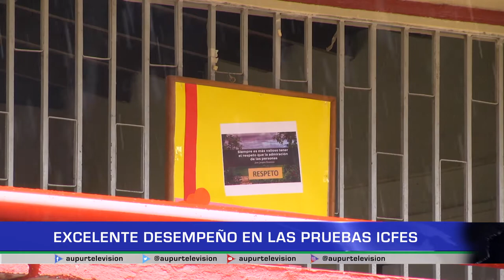Excelente desempeño en las pruebas ICFES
La I.E Normal Superior, una de las instituciones educativas más reconocidas del municipio de Urrao logró obtener resultados excelentes en la prueba ICFES del año 2019.